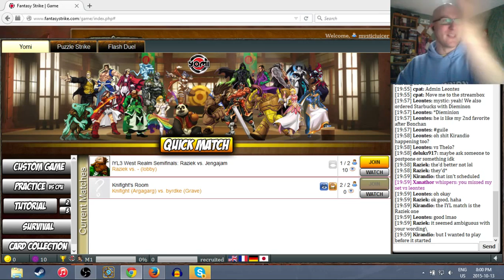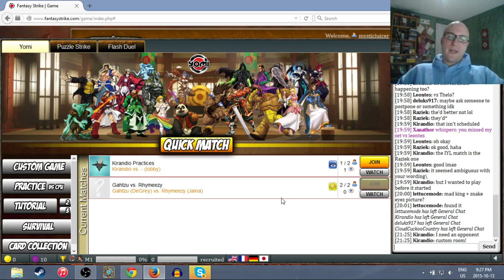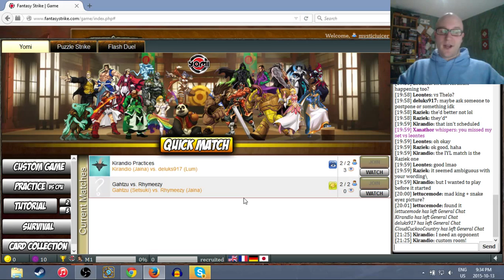[Yomi] Raziek vs Jengajam - IYL3 - Playoffs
It's time for the West realm semi-finals to draw to a close! PhD Raziek faces off against the man with a hundred mains, Jengajam! Both of these players are incredibly consistent: Raziek was the winner of IYL Season 1, and Jengajam has recently placed 2nd in Summer Smash II. Who will advance to face cpat in the West finals?

East realm is coming to a close! It's enomus, who placed 2nd place in season 2 of the international yomi league, against Kirandio, a newcoming bringing the heat with Jaina, a character we don't often see in tournament! The old guard meets the new upstart. Who'll go the distance, and who will go down for the count?

The delightful ClanNatioy joins me on the cast, and we spend a little time talking about the upcoming realm finals after the game is over!

If you're interested in playing Yomi online, you can make a free account and purchase characters through the store

You can also get online through Steam by following this